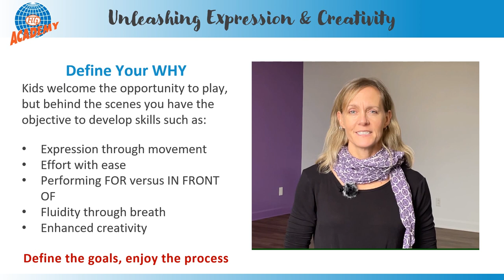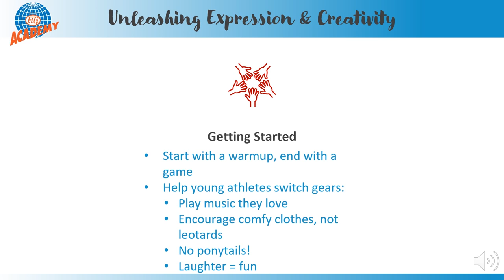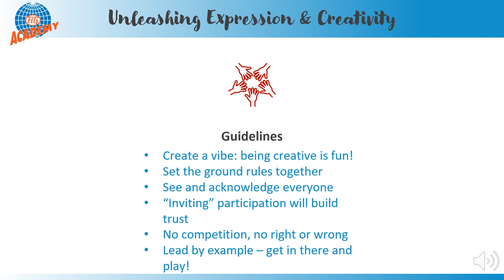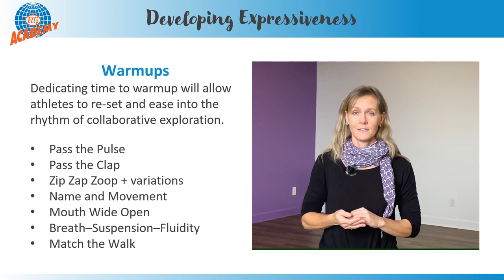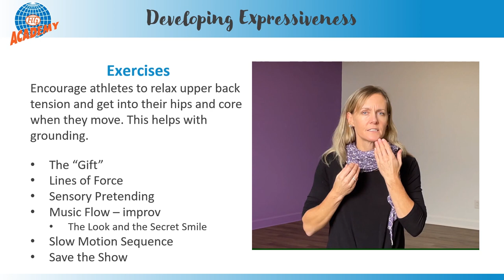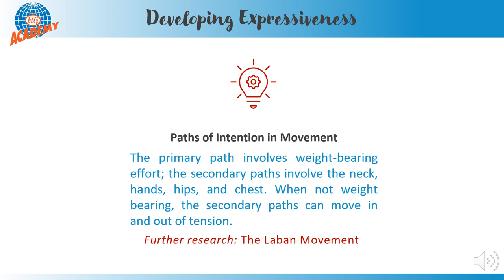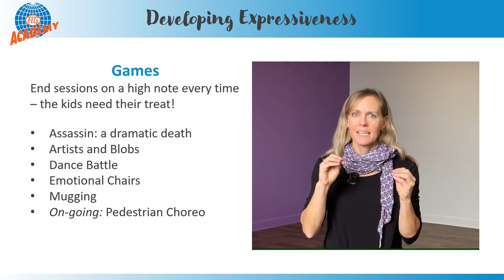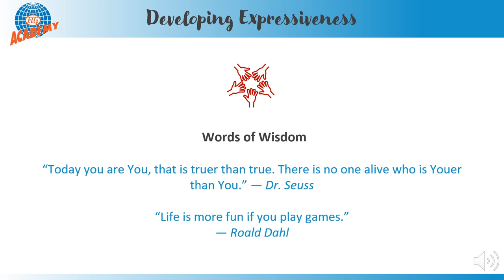Education Online Seminar 2021 - Developing expressiveness in young athletes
“Almost all creativity involves purposeful play.” –A. Maslow, psychologist
Play allows us to express ourselves in a unique and creative way, free from the pressure of results or outcomes. Stacy Clark offers both insight and practical examples of how coaches can create a safe space for their young athletes to Play-Risk-Fail-Recover-Discover-Play, in their quest to unleash authentic movement and expressiveness!

Key-Note: Stacy Clark (USA)
Moderator: Monica Calabro (ARG)